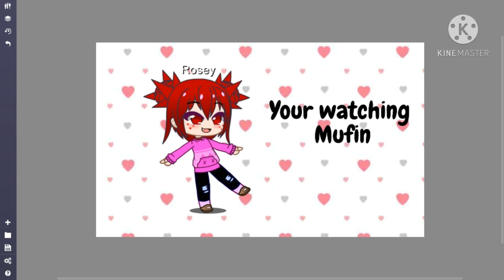Trying the random ship mode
I'm never trying this again #-#